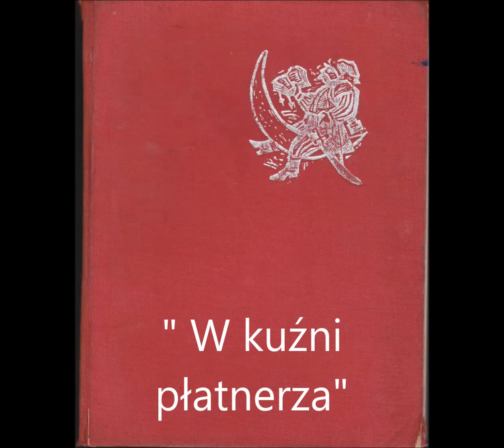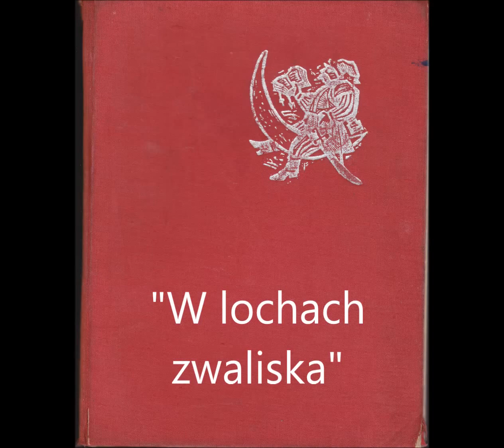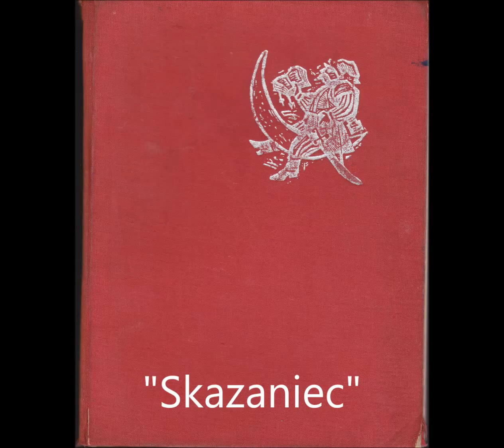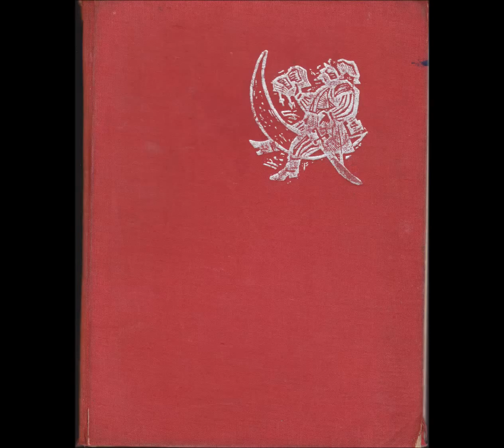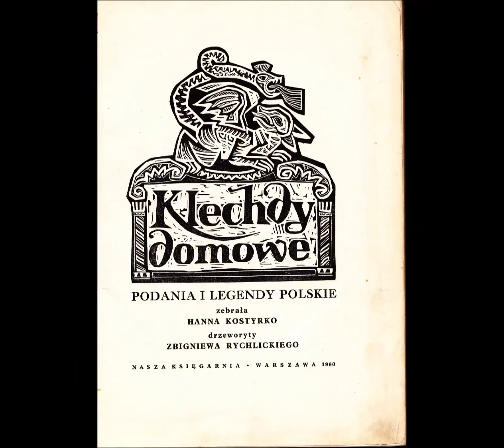"Klechdy domowe" - "Bazyliszek"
Podania i legendy polskie zebrane przez Hannę Kostyrko
drzeworyty Zbigniewa Rychlickiego
wydanie nasza Ksiegarnia 1960
czyta Beata Joanna Sieniuto